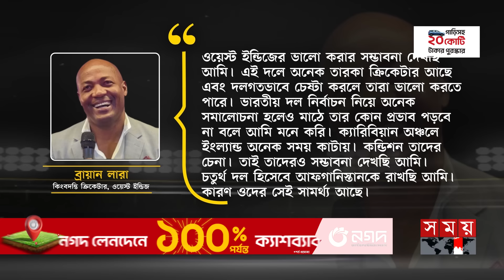আফগানকে সেমিতে দেখছেন লারা, বাকি ৩ দল কারা? | Brian Lara | Afghanistan | T20 World Cup | Somoy TV